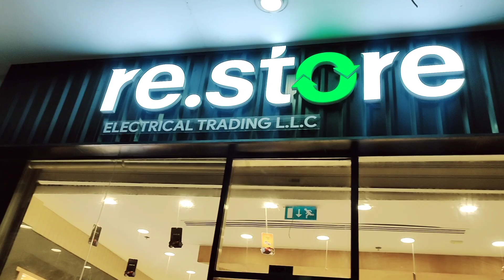INDIAN BAND PERFORM IN DUBAI